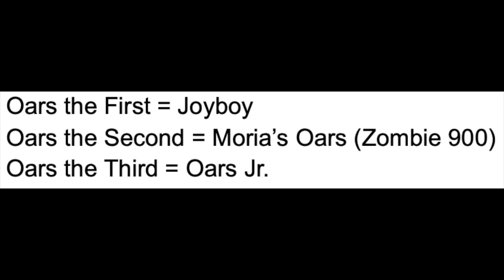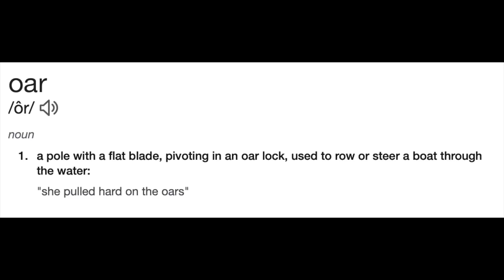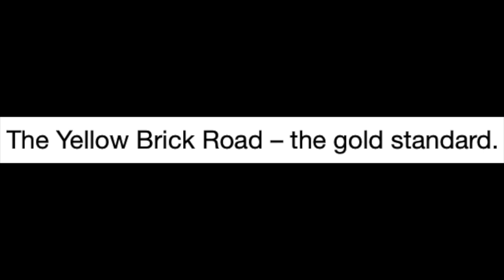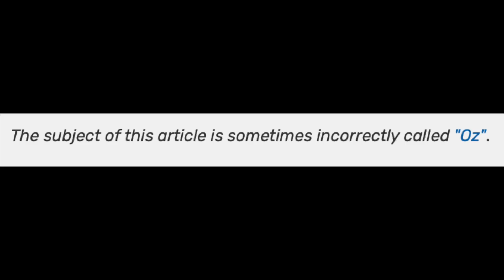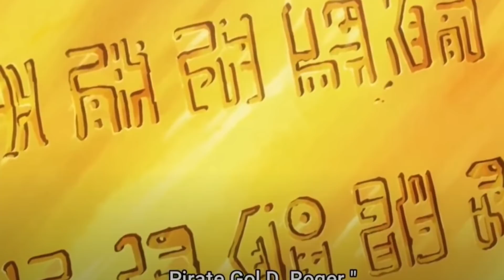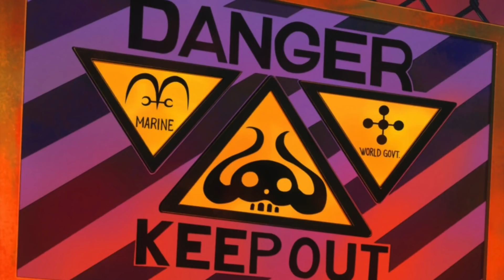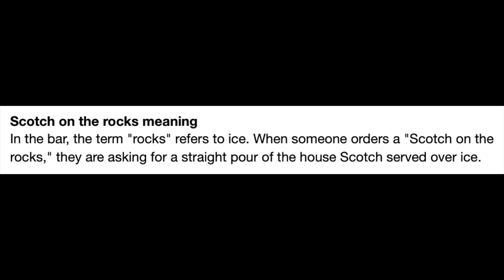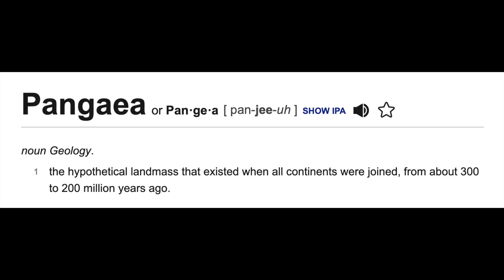Oars Is Joyboy!! 100% EVIDENCE!!! Foreshadowed since THRILLER BARK! The Greatest Joyboy Theory Ever!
I figured out who Joyboy was. Oars is Joyboy and it has been foreshadowed since Thriller Bark. This theory involves Moriah, Kaido, Oars, Oars Jr., Wano, Reverie, Marie Geoise, Gol D Roger, Luffy, Blackbeard, and Rocks.  Oda has hinted in many different ways. I thought of this theory because of Wano, and why Kaido was doing what he was doing. The Oars race isn't what we thought it was. I figured out secrets to the void century and the one piece. This is the greatest One Piece theory of all time. 2000

 Like & Sub for future One Piece videos !

Song: One Piece - To The Grand Line (Hip-Hop Remix) Prod. by eMDee

Intro (0:00)
Thriller Bark (0:10)
Gol D Roger, Rocks D Xebec, Oars (3:57)
Punk Hazard (13:08)
Pangea (18:17)
The Void Century (22:07)